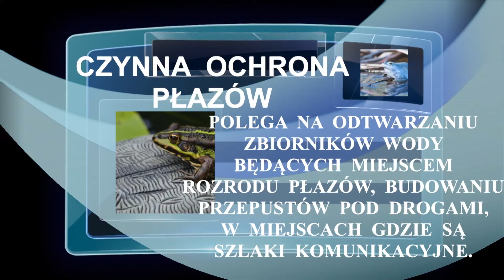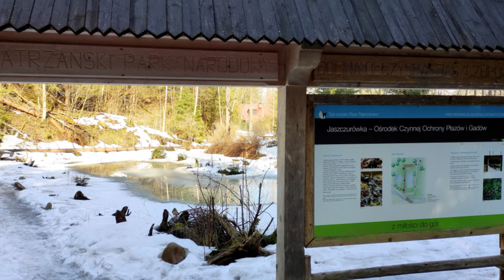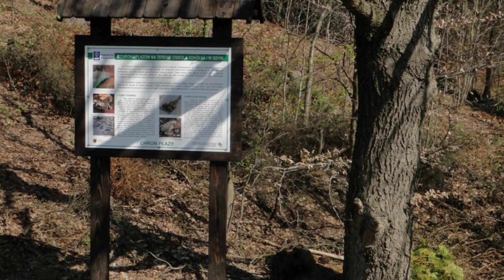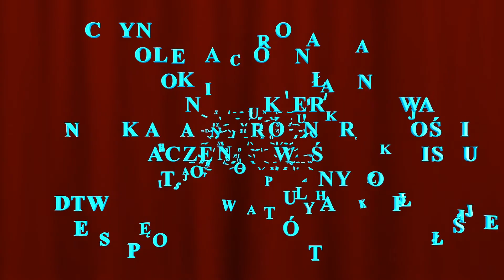OCHRONA PŁAZÓW- sprawdź jak chronic zagrożone gatunki